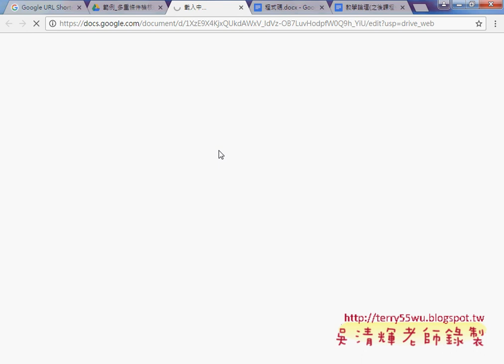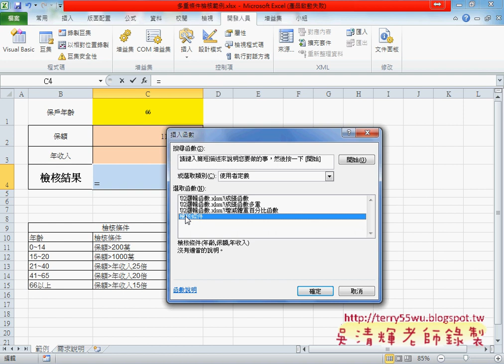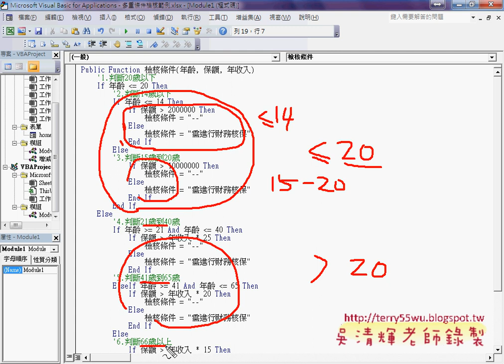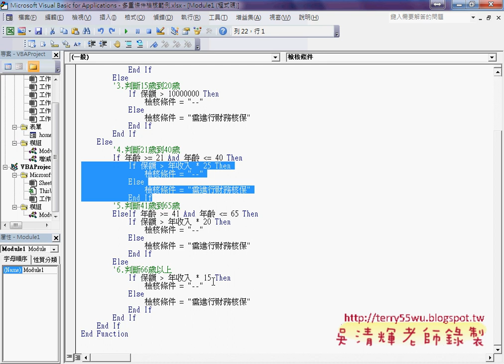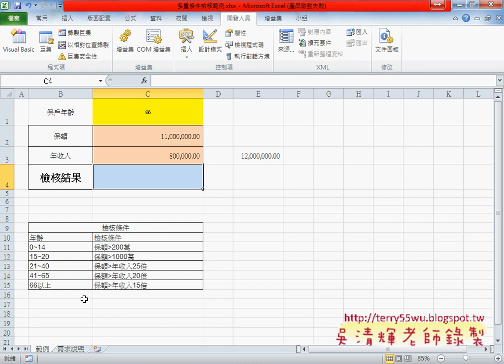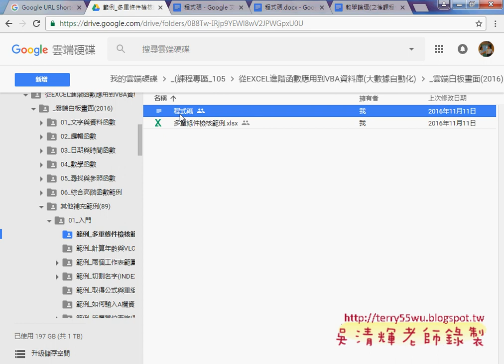04 補充範例多重條件檢核範例自訂函數